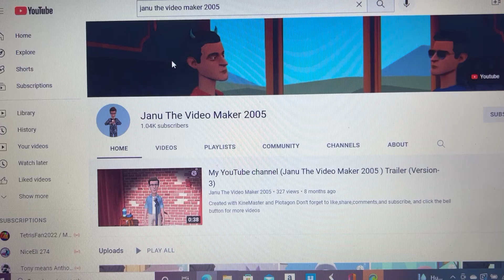Happy 17th birthday to Janu The Video Maker 2005